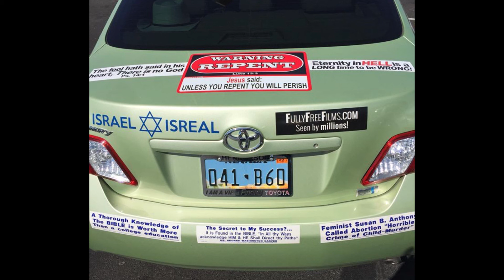Jesus and Tim 6:16:2018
Today's program 6/16/2018 has Tim reading chapter 4 of Ray Comforts book.